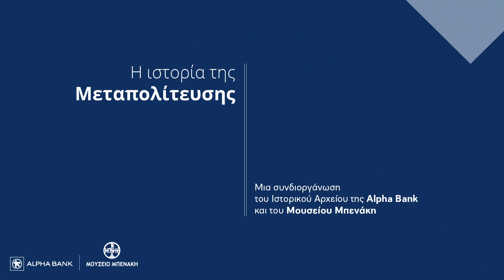Συνταγματικοί θεσμοί | Βαγγέλης Βενιζέλος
«Συναντήσεις»: κύκλος 12 διαλέξεων με θέμα την Ιστορία της Μεταπολίτευσης που συνδιοργανώνουν το Ιστορικό Αρχείο της Alpha Bank και το Μουσείο Μπενάκη.

Στην πέμπτη διάλεξη της σειράς, ο Βαγγέλης Βενιζέλος, Καθηγητής Συνταγματικού Δικαίου στο Τμήμα Νομικής του Αριστοτελείου Πανεπιστημίου Θεσσαλονίκης, αναφέρεται στους συνταγματικούς θεσμούς στην περίοδο της Μεταπολίτευσης, τοποθετώντας την απαρχή αυτής της περιόδου στην ψήφιση του Συντάγματος του 1975.

Η περίοδος από την εγκαθίδρυση της νέας δημοκρατικής συνταγματικής τάξης το 1975 έως και τις μέρες μας αποτελεί μια εντυπωσιακά μακρά και συμπαγή περίοδο για τα ελληνικά ιστορικά δεδομένα, η οποία ταυτίζεται με τη συνταγματική ομαλότητα, τη δημοκρατία, το κράτος δικαίου, τα ανθρώπινα δικαιώματα, την επιβεβαίωση της δυτικής ταυτότητας, τη συμμετοχή στην ευρωπαϊκή ολοκλήρωση, με επαρκείς μηχανισμούς εσωτερικής και εξωτερικής ασφάλειας και με την οικονομική πρόοδο παρά τα προβλήματα και τις παλινδρομήσεις.

Η οικονομική κρίση της δεκαετίας 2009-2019 και αμέσως μετά η πανδημία ως πολλαπλή κρίση,
υγειονομική, κοινωνική, θεσμική, οικονομική, ανθρωπολογική, θα μπορούσαν να λειτουργήσουν ως τομές και ως σημεία μετάβασης σε μία νέα περίοδο όμως, ευτυχώς κατά τον κ. Βενιζέλο, η Μεταπολίτευση επιμένει:

«Θεσμικά, η Ελλάδα παρά τα πολλά προβλήματα κινείται με ευρωπαϊκούς ρυθμούς, τελεί δηλαδή υπό αυστηρό διεθνή δικαστικό έλεγχο που ασκείται από το δικαστήριο της Ευρωπαϊκής Ένωσης και από το Ευρωπαϊκό Δικαστήριο Δικαιωμάτων του Ανθρώπου, ως προς τον σεβασμό των ευρωπαϊκών αξιών, των κοινών ευρωπαϊκών συνταγματικών παραδόσεων και του κεκτημένου της ευρωπαϊκής φιλελεύθερης δημοκρατίας, και διαθέτει σύνταγμα σύγχρονο και ανθεκτικό. Έχει με άλλα λόγια διαμορφωθεί ένα πολύ πλούσιο θεσμικό κεκτημένο της Μεταπολίτευσης, που λειτουργεί ως απόδειξη αλλά ταυτόχρονα και ως εγγύηση της πολιτικής και κοινωνικής ανάπτυξης της χώρας μέσα στο κέλυφος του ευρωπαϊκού νομικού και πολιτικού πολιτισμού».